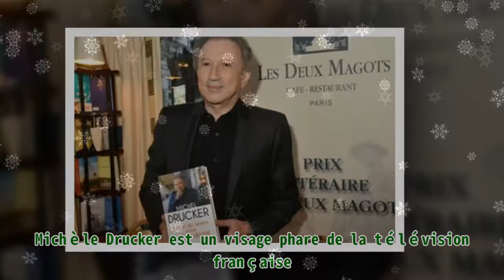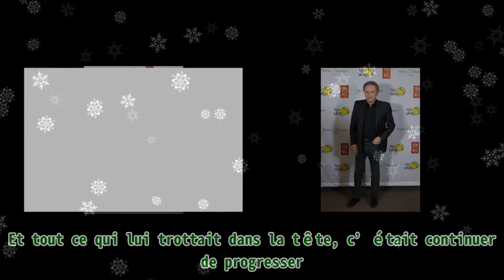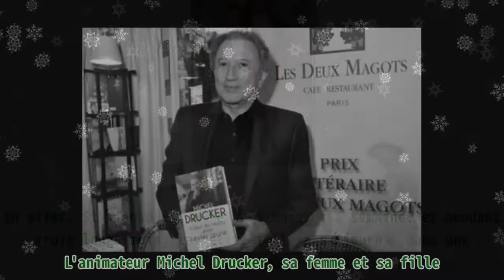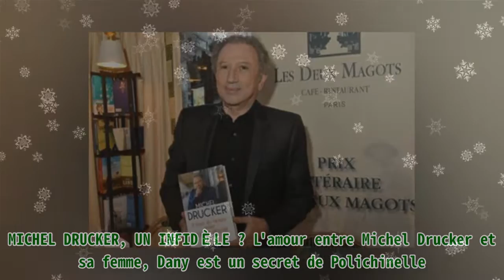"J’avais une carrière à réussir" : Michel Drucker explique pourquoi il n'a pas eu d'enfant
,parents,michel drucker,people,michel drucker

"J’avais une carrière à réussir" : Michel Drucker explique pourquoi il n'a pas eu d'enfant |Invicta Men's Pro Diver Stainless Steel Quartz Watch . Please help me with an order to maintain the system, thanks a lot.| Michèle Drucker est un visage phare de la télévision française. Depuis plus d’une quarantaine d’années, l’animateur vit une romance avec sa compagne Dany Saval, cependant, les deux tourtereaux n’ont pas eu d’enfant. Les raisons, le septuagénaire les a révélées. De passage dans le programme "Ça ne sortira pas" d’ici, l’animateur 78 ans est revenu sur un sujet bouleversant de sa vie, notamment celui de la paternité. Face à Michel Cymes, le septuagénaire a confié les raisons qui l’ont contraint à ne pas avoir d’enfants. UN AMOUR DE LONGUE DATE Michel Drucker et Dany Saval sont faits l’un pour l’autre. Depuis 43 ans de vie commune, les deux tourtereaux demeurent inséparables. Rappelons que c’est par le biais de son ami Claude François qu’il a fait la rencontre de celle qui est devenue la femme de sa vie. L'animateur Michel Drucker | Photo : Getty Images À cette époque-là, Dany avait déjà une petite fille, Stéfanie. Dans une entrevue accordée à VSD en janvier 2021, l’animateur de 78 ans avait révélé qu’il était dans une ascension fulgurante dans sa carrière. Pour lui, le travail était obsessionnel. Et tout ce qui lui trottait dans la tête, c’était continuer de progresser. Mais son amour pour sa compagne était tellement fou qu’en 1973, il a fait d’elle son épouse à Las Vegas. SA RELATION AVEC SA FILLE Cinq ans avant son union avec Dany, celle-ci était déjà maman d’une petite fille, dont la naissance n’a pas du tout été facile. En effet, Stéfanie est née à 5 mois et 1 semaine, et pendant trois longs mois, la petite fille a séjourné dans une couveuse. L'animateur Michel Drucker, sa femme et sa fille | Photo : Getty Images Alors que la mère était inquiète concernant la suite de l’évolution de son enfant, elle a pu compter sur le soutien de son compagnon, Michel Drucker. Malgré le fait qu’il n’était pas le père biologique de la fillette, il fut comblé de bonheur de jouer la figure paternelle. "Moi, j’ai eu le coup de foudre pour Stéfanie, je l’ai tout de suite considérée comme ma fille. (…) je n’ai pas éprouvé le besoin d’avoir un autre enfant" a-t-il déclaré. L'animateur Michel Drucker | Photo : Getty Images Cependant, la famille s’est agrandie. Les deux tourtereaux ont, quelques années plus tard, décidé d’adopter Yleng, une Indochinoise, qu’il avait présentée comme sa fille de cœur en 2008 dans Paris Match. MICHEL DRUCKER, UN INFIDÈLE ? L'amour entre Michel Drucker et sa femme, Dany est un secret de Polichinelle. Cependant, l'animateur est au centre d'une polémique, notamment pour son infidélité avec la romancière franco-camerounaise Calixthe Beyala. Découvrez plus de détails à propos de cette affaire qui passionne les internautes.